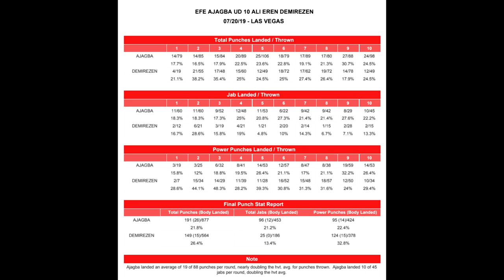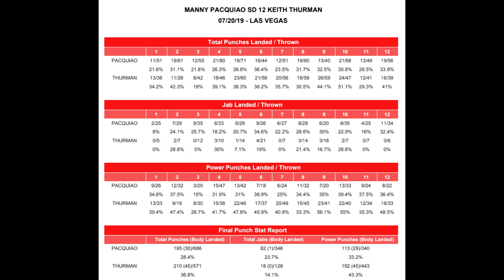V148: Pacman znowu SUPERSTAR; brawa dla Whyte-Rivas; O Szpili: wszyscy wiedzieli, ale była cisza?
Tak to widzę: Przemek Garczarczyk vlog
Dziś: Dadaszew walczy o życie; GALA W LAS VEGAS: fenomen Pacmana - nie da się tego wytłumaczyć  +  zadziwiające statystki (ale próbuję), jak dobry był FMJ skoro Pacma z nim nie powalczył?; Efe: waga cięzka jak...średnia; dlaczego Mike Lee walczył z Plantem (nie wiem); GALA W LONDYNIE: świetna walka Whyte kontra Vargas  + jednego nie rozumiem: wszyscy wiedzeli, ze sie żle (fatalnie) z przygotowaniami Artura - ale w mediach było coś zupełnie innego + pytanie do Andrzeja Wasilewskiego